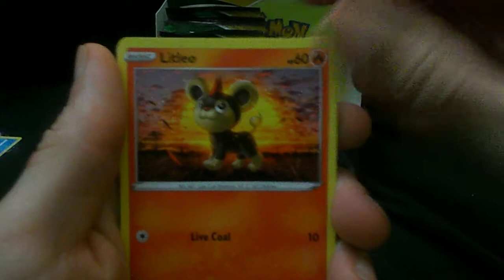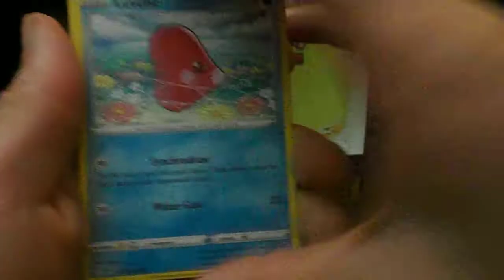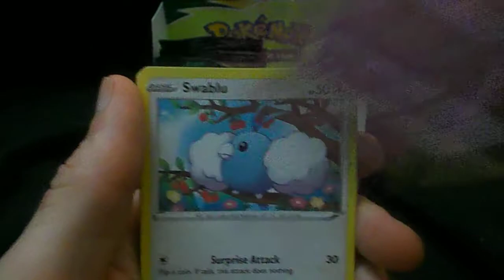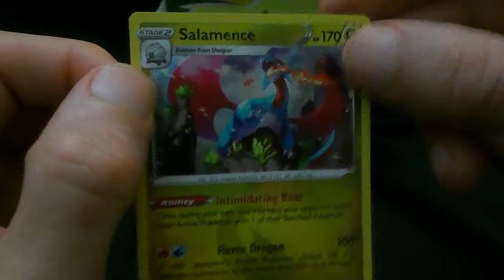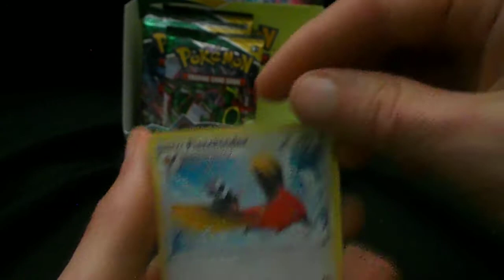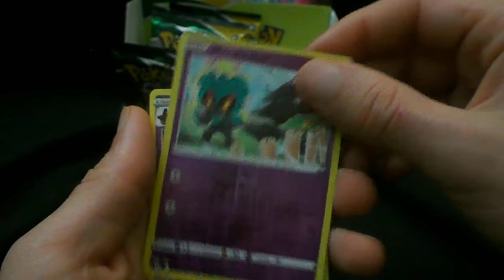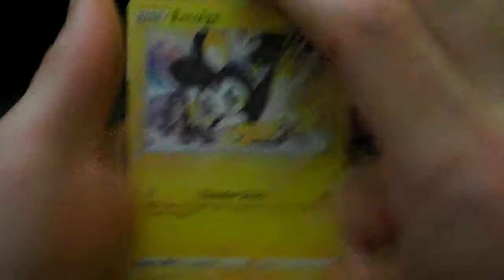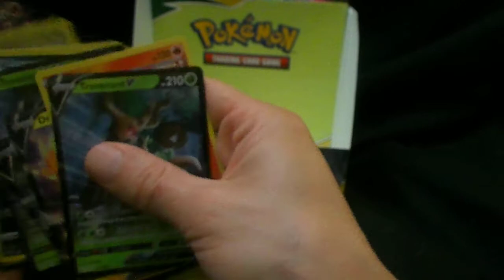Evolving Skies Part 2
Opening Part 2 of our Evolving Skies Booster Box